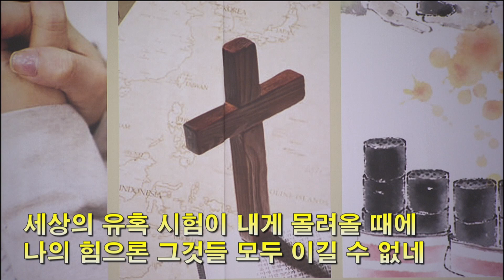2022년 12월 11일 이리신광교회 주일 2부 예배 경배와 찬양